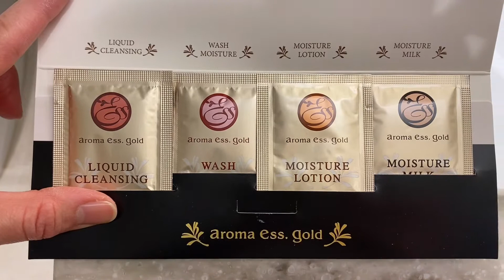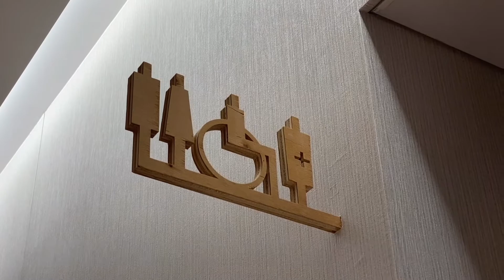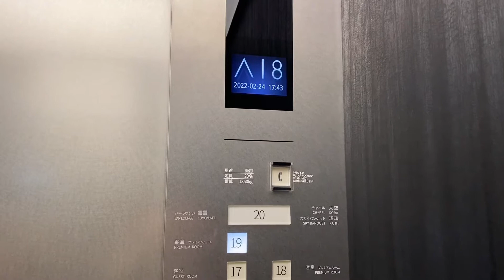【大阪旅行】大阪・難波にあるホテルロイヤルクラシック大阪で記念日に宿泊して、優雅なカフェと豪華二段おうち弁当と美味しい朝食を堪能した日のこと。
先日、大阪・難波でホカンスして来ました。

ホテルで美味しいものをたくさん食べて、
お部屋でゆっくり過ごして、
のんびり優雅な一日を過ごせました。